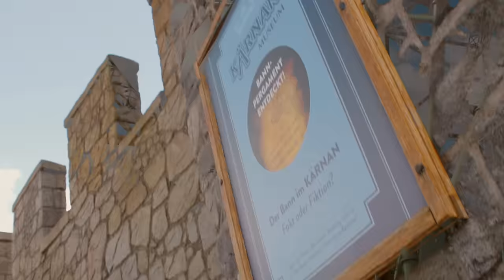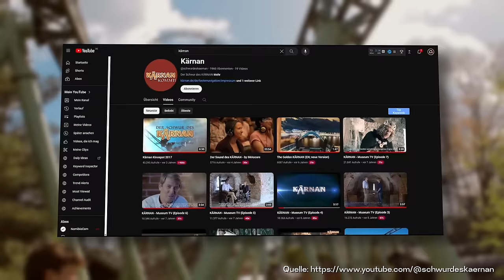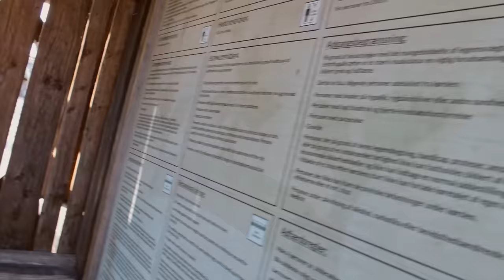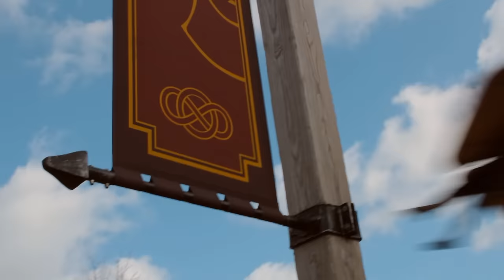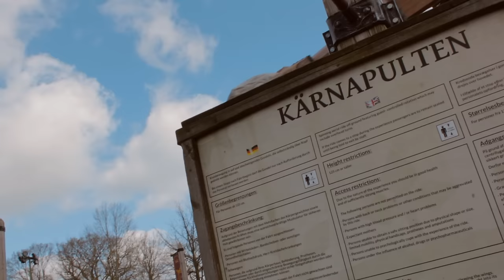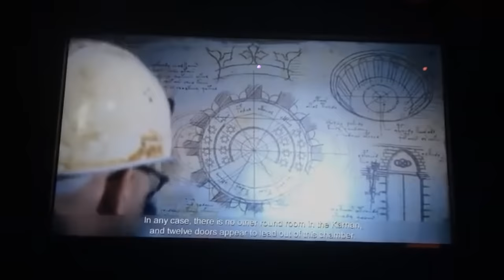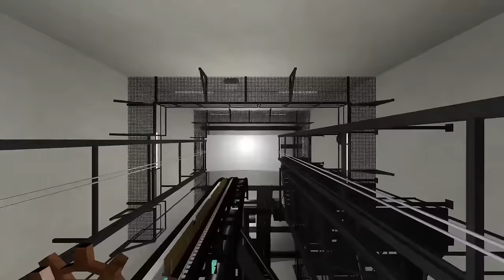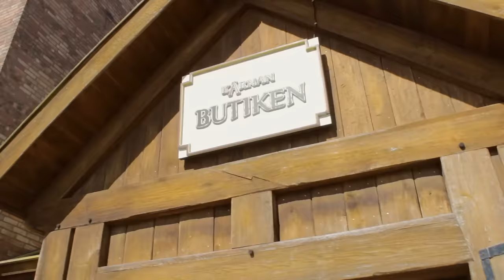Ist das die BESTE Achterbahn Deutschlands?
Der "Schwur des Kärnan" im Hansa Park ist nicht nur die höchste und schnellste Achterbahn deutschlands, sondern für viele auch die BESTE Achterbahn überhaupt!

Herzlich Willkommen in der wunderschönen Videobeschreibung =D
Am 1. Juli 2015 eröffnete der Hansa Park nach ganzen 5 Jahren Planung und Bau die größte Investition in der Geschichte des Parks. Der neue 73 Meter Hohe und 127km/h schnelle Infinity Coaster "Der Schwur des Kärnan" bietet den Gästen somit nicht nur eine einmalige Achterbahnfahrt, sondern auch eine 79 Meter hohen Turm mit einem weltweit einmaligen, vertikalen Rückwärtsfreifall!

Hinzu kommt eine sehr umfangreiche, teilweise historisch belegte Story und Thematisierung auf dem höchsten Niveua! Wir besuchen beim Betreten der Warteschlange somit das Kärnan Museum und wagen uns mit ganzen 3 Pre-Shows und vielen anderen Räumen der Festung immer weiter ins Innerste des Kärnan, bis wir schlussendlich in dem gigantischen Nachbau des echten Kärnan Turms in Helsingborg landen!

All das und noch vieles mehr was zu zu dieser einmaligen Achterbahn wissen musst gibt es jetzt hier im Video!

Kapitel:
0:00 Das einmaligste Achterbahnerlebnis deines Lebens
0:47 Die Story des Kärnan
5:44 Die größte Investition des Hansa Parks
8:47 Auf geht's zum Schwur des Kärnan
10:11 Die Warteschlange beginnt!
11:52 Die Story hinter dem Bannpergament
13:36 Ab ins Kärnan Museum
14:51 Unser Weg in die alte Festung
15:22 Der ehemalige Thronsaal
17:21 Die Königliche Küche
17:49 Die Geheimgänge des Kärnan
19:40 Wir betreten erstmalig das Atelier des Baumeisters
23:11 Es geht in das Innerste des Kärnan
25:31 Die Station der Bahn
26:41 Wir flüchten mit dem Königlichen Fluchtfahrzeug
27:33 Das passiert im 79 Meter hohen Turm des Kärnan!
31:02 Die Fahrt der Bahn
33:10 Es geht zurück in die Festung
34:07 Wir haben es geschafft!
35:40 Die Kärnan Butiken
36:01 Der Bann ist besiegt!